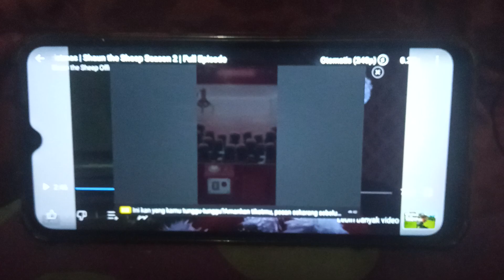Shaun The Sheep We Wish Ewe A Merry Christmas Balloon 🎈 Game Over Speed Up Slow GoTube